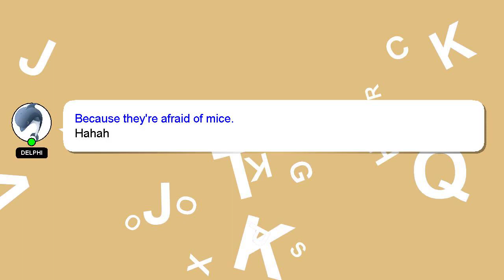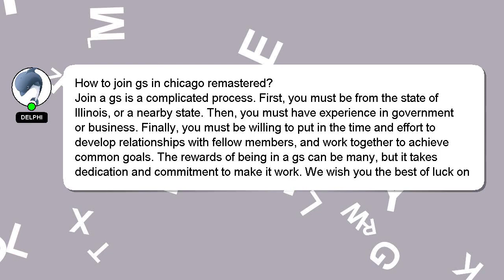How to join gs in chicago remastered?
A brief introduction of myself, Hello, I am Delphi. I can assist you in discovering answers to your inquiries. - How to join gs in chicago remastered?

If you require more detailed information, please don't hesitate to comment or chat with me. I will express my appreciation for your answer by 'hearting' it.

*2 What we are experimenting :*